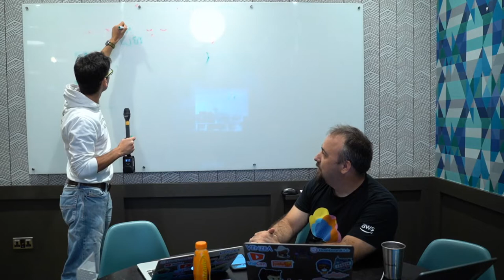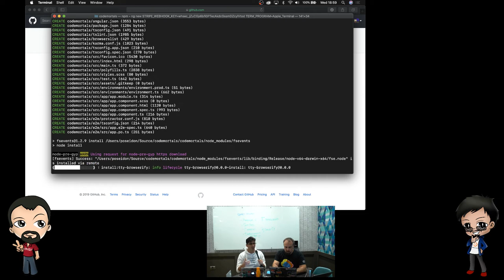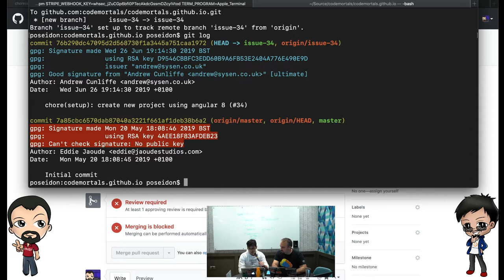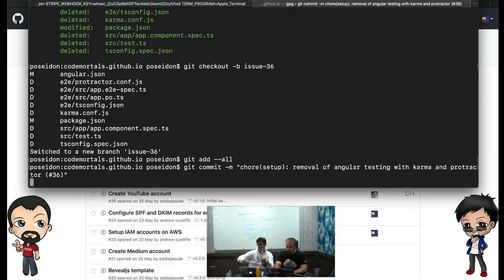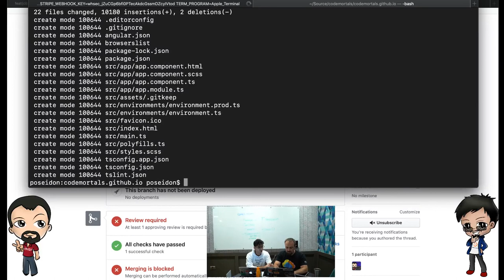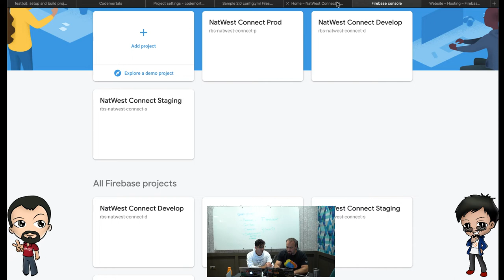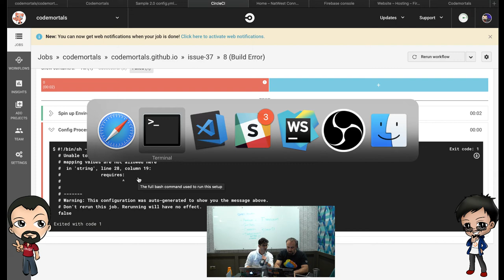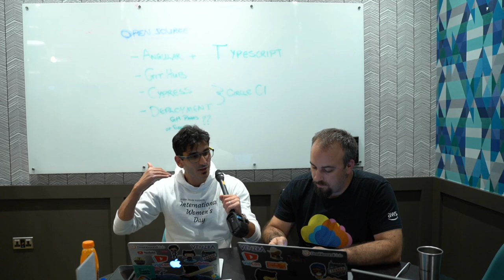Open source website with automated testing, CI and CD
Best practices with Angular and Cypress